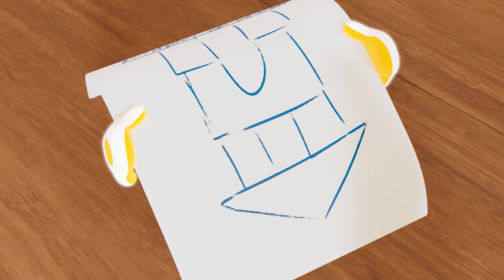СТРОИТЕЛИ - Тикабо - Развивающие песенки для малышей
СТРОИТЕЛИ - Тикабо - Развивающие песенки для малышей. Все на стройку! Строим дом!

Малыши  Тикабо  исследуют дома людей и интересуются всем на свете. Часто их неуемное любопытство приводит к смешным ситуациям, играм и новым знаниям. В исследованиям малышам Тикабо помогает их заботливый наставник  Ня  - настоящий коллекционер впечатлений и кладезь знаний о мире людей. У Ня огромный опыт в обучении малышей, он помогает им развиваться  безопасно, а владение современными технологиями помогает ему сделать процесс обучения увлекательным для всех!